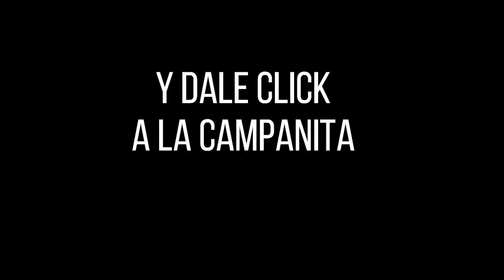CULONA NOCHE Resultado del LUNES 15 DE AGOSTO de 2022 ✅🥇🔥💰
Hola buenas noches, te presentamos los resultados de las loterías y chances en Colombia, vamos con el Resultados del Chance Culona noche del LUNES 15 DE AGOSTO de 2022.